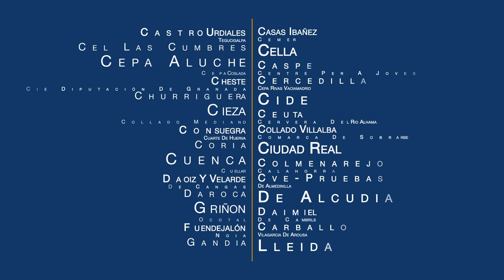411 Aulas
Tras 20 años Aula Mentor cuenta con 411 aulas repartidas por toda España y Latinoamérica y continua creciendo.